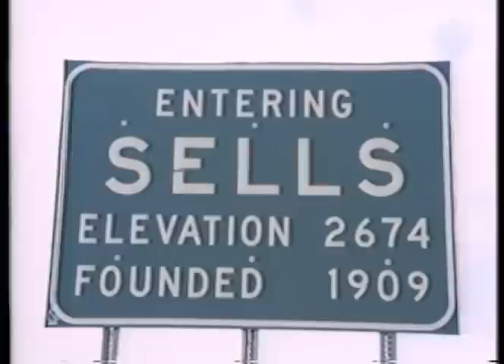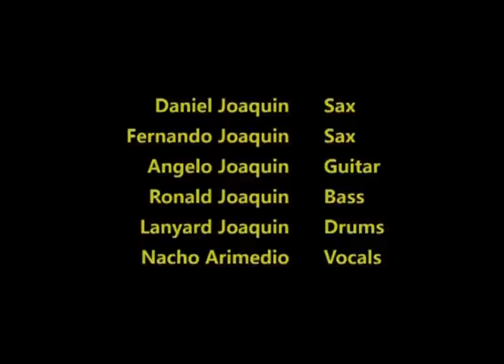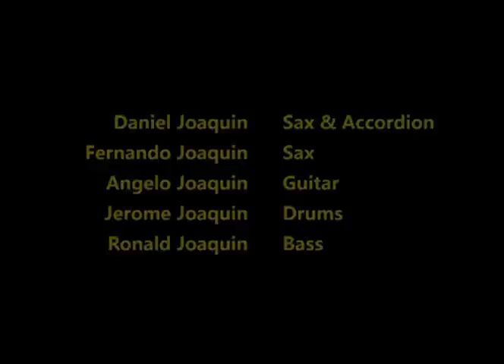Waila Vault 1980-1994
From the Silvercloud Productions, archives who I worked with at the University of Arizona while attending the Papago Telecommunications Project.  Joaquin Brothers, Edmund Wilson band.